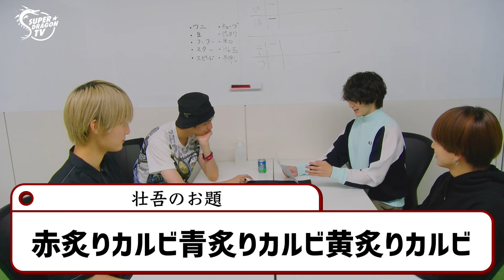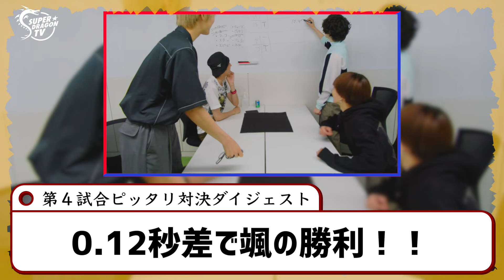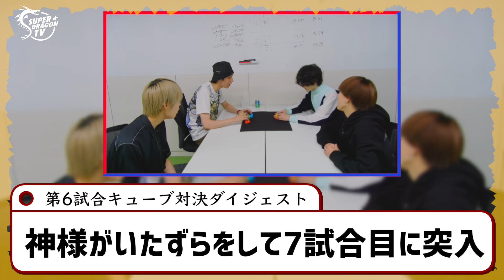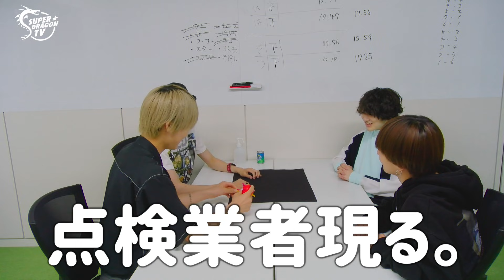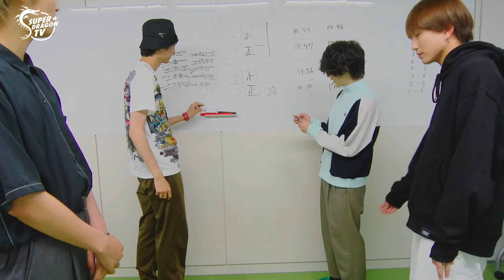ミニゲームで男の真剣勝負！スパドラTV #82【ファイヤーサンダー10番勝負！ 頂上決定戦！】SUPER★DRAGON TV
【スパドラTV】
これを見ればSUPER★DRAGONの全てが分かる！
スパドラの活動を追って不定期配信する番組

#82【ファイヤーサンダー10番勝負 頂上決定戦！】
ミニゲームで男の真剣勝負！！
前回ファイヤードラゴン、サンダードラゴン内でのナンバー1を決め、ついに頂上決戦！！

→ファイヤードラゴンとは？
9人組ミクスチャーユニットSUPER★DRAGONの
年上メンバー4名によるチーム内ユニット

→サンダードラゴンとは？
9人組ミクスチャーユニットSUPER★DRAGONの
年下メンバー5名によるチーム内ユニット

SUPER★DRAGON オフィシャルファンクラブ「AREA SD」
アプリにて最新動画配信中！

【SUPER★DRAGON】
9人組ミクスチャーユニット、通称“スパドラ”。
メンバーは、玲於・毅・ジャン・颯・壮吾・洸希・彪馬・和哉・楽の9人から成る。

Going by the name "Spadra".
Members are REO, TSUYOSHI, JEAN, HAYATE, SOUGO, KOKI, HYOMA, TOMOYA and RAKU.